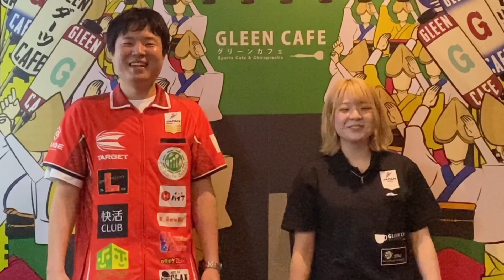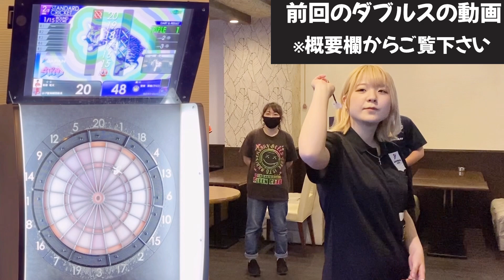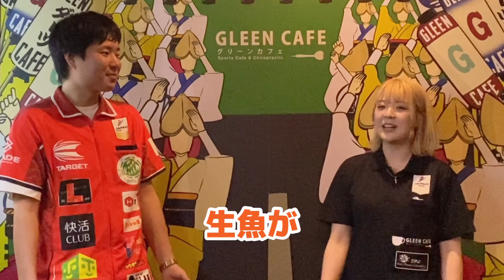【ダーツ】これを見たら推したくなる！新人ダーツプロの安田茉柚にインタビュー！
あーりーちゃんねる

＼インターネットコミックスカフェ 快活CLUB／

＼ダーツスクール　S.C. Darts School大森校／

＼オンラインダーツショップ　ダーツハイブ／

【プロダーツプレイヤー有原竜太　戦歴】
戦歴：SOFT DARTS PROFESSIONAL TOUR JAPAN
2022年年間ポイントランキング 1位
2021年年間ポイントランキング 3位
2019年年間ポイントランキング11位